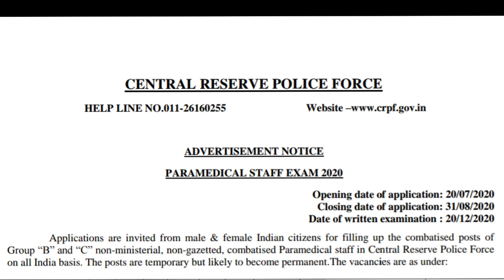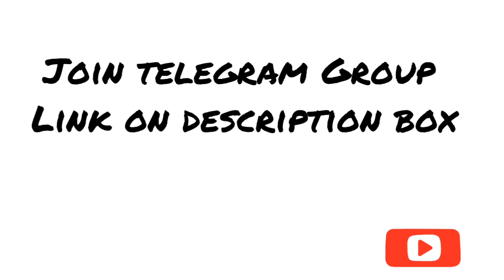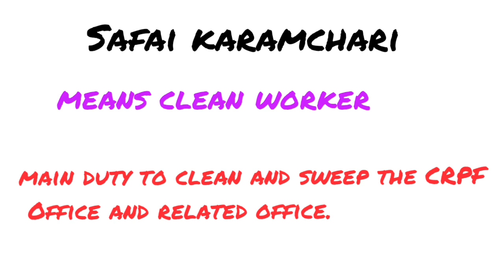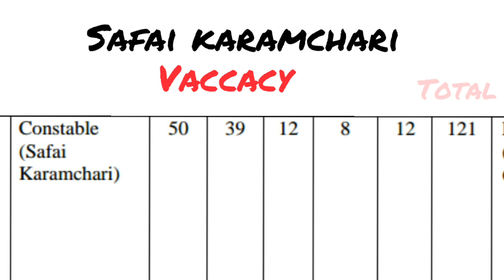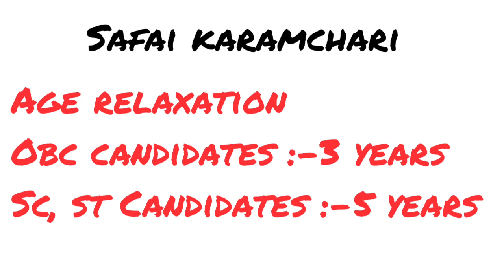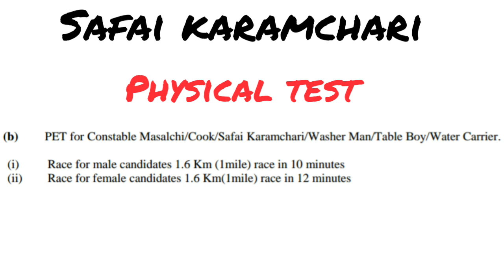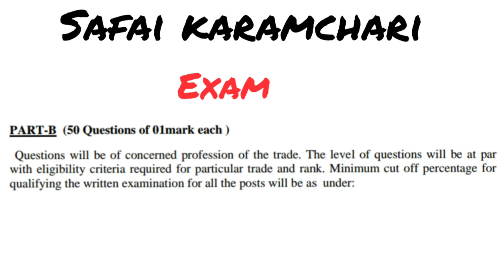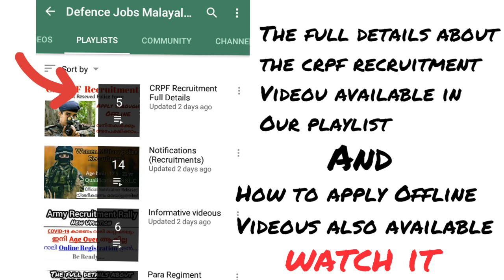What is|Safai Karamchari ??|Duty|CRPF|Para medical Recruitment|Full Details|Defence jobs malayalam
What is Safai Karamchari |CRPF|Para medical Recruitment|Full Details|Defence jobs malayalam

Army Written Exam Best Text Books link

2. General duty and Tradesman 8th and 10th Book

1.NDA & NA Sets of books :-
2. 10 Practice Sets NDA :-
3. NDA / NA Solved Paper Chapterwise & Sectionwise
4.NDA/ NA 14 years Mathematics Topic-wise Solved
Papers
5.NDA/ NA 14 years English & General Knowledge Topic-
wise Solved Papers

CDS Exam Books

1.CDS (Combined Defence Services Examination)
Solved Papers

2.CDS 14 Years Mathematics, English & General
Knowledge Topic-wise Solved Papers

3.CDS Combined Defence Service Entrance
Examination

4.CDS Solved Paper Chapterwise & Sectionwise
5.CDS (OTA) : Combined Defence Services Entrance
Examination Paperback

SSC sub inspector exam Guide

SSB Interview Guide